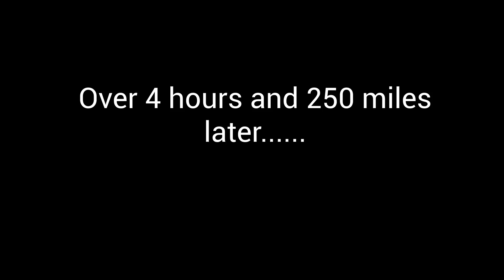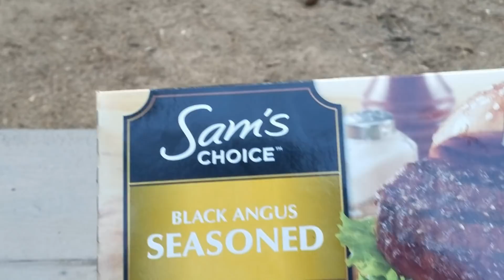TUCSON TO SEDONA ARIZONA OR BUST!!!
In Today's Video I Decide That If I Am Ever To Get Out Of Tucson Arizona I Will Have To Put On Some Major Miles To Get Me Away. I Do Just That And Make It All The Way To Sedona Arizona About 4 Hours Away. I Was Not Prepared As I Should Be And My Free Campsite Area That I Was Going To Use Was Too Muddy To Camp In. It All Worked Out, I Drove Back Toward Downtown From North Sedona And Found A Nice Little Campsite. Hope You Enjoy The Video! CVK